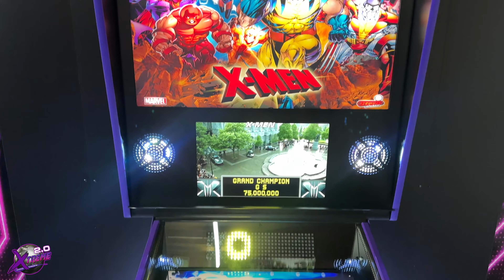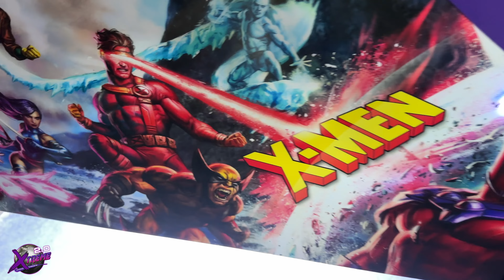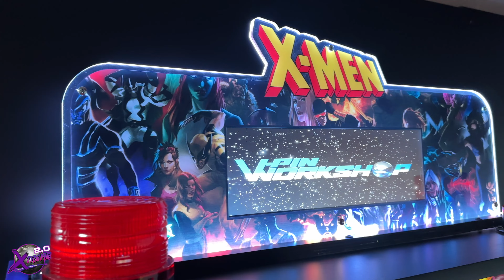Awesome Xmen Premium Vpin!